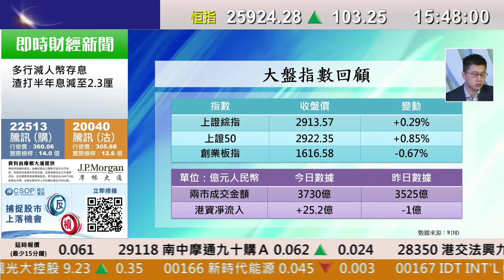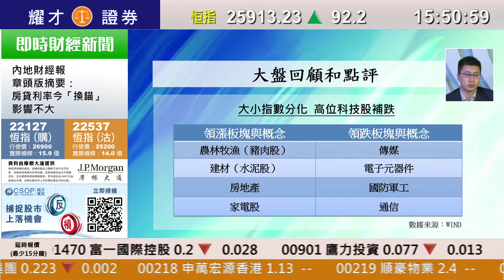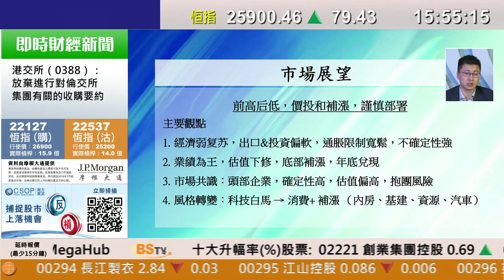耀才財經台 A股全日通 黃澤航－市場延續觀望 大小指數分化